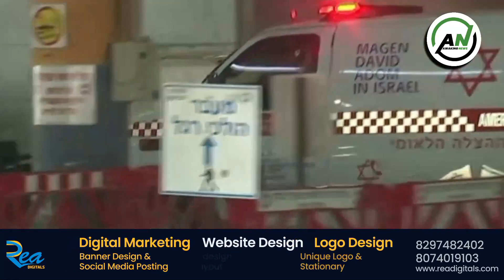Awaking News 28 November 2022 | Bus fire in AP | YSR Sharmila Arrested | Corona once again | Fifa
@Awaking News is fast growing channel of the Urdu language. We find the true news from all over the world and tell it to people in simple language. Our main goal is to make people aware of today's situation and the need of the hour.
The job of a responsible channel is to keep the country together, not to break it. We don't mean Hindu-Muslim caste, we mean just right and wrong, wrong with anyone is wrong. And we will always raise our voice against wrong and we will call wrong is wrong.